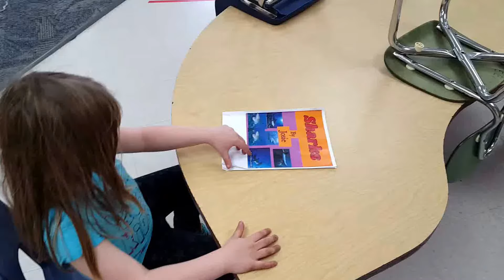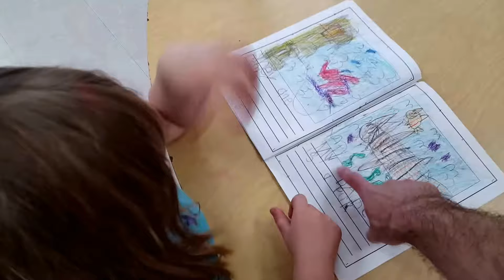Mr. Jared’s Kindergarten Animal Research Papers 2018 - Josie